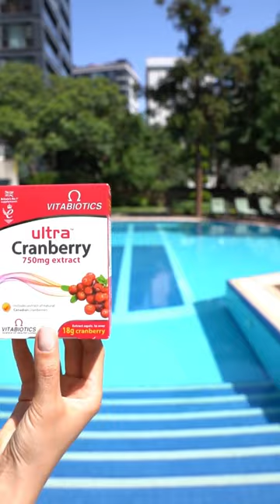Kızılcık meyvesi havuz sezonunda en yakın dostun! 🌞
Ultra Cranberry'de kullanılan kızılcık meyvelerinin sertifikalı koşullar altında yetiştirildiğini biliyor muydun?